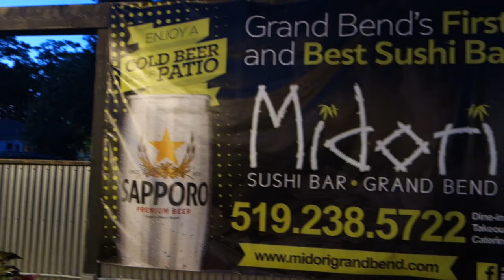All about the beach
Relaxed weekend in Grand Bend with the family. Started things off with an amazing sushi dinner at Midori on the strip. Saturday was a full beach day with boat ride and deep water swim. Onto a delicious dinner. Then closed things off with a bit more beach time and euchre.

Shot on Sony RX100